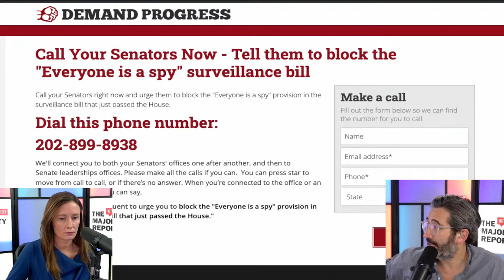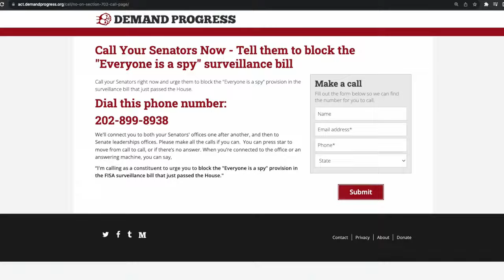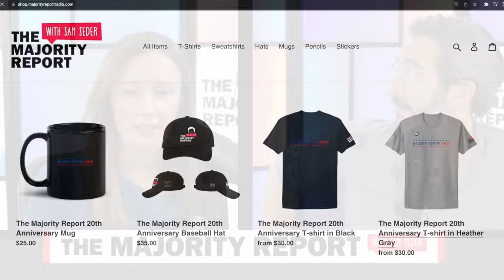Trump On Trial, Iran's Response To Israel, FISA Passes House w/ Matt Duss | MR Live - 4/16/24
It's News Day Tuesday! But first, Sam and Emma speak with Matt Duss, executive vice president at the Center for International Policy, to discuss the events of the past weekend involving Iran & Israel.

Check out Annie Fitzgerald on Twitter, who's running for Washington Statehouse in the 38th legislative district!:

Call your senators and ask them to block the "everybody is a spy" provision in the FISA bill that just passed the House!:

Ritual:  Essential for Men is a quality multivitamin from a company you can actually trust. Start Ritual or add Essential For Men to your subscription today.